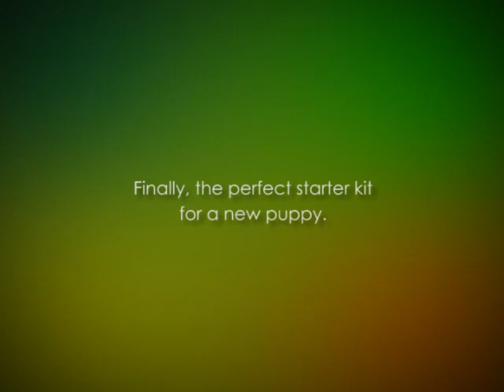New Puppy Starter Kit SnugglePuppie